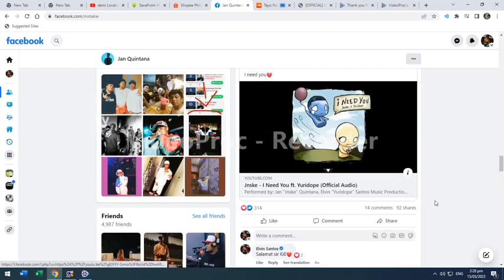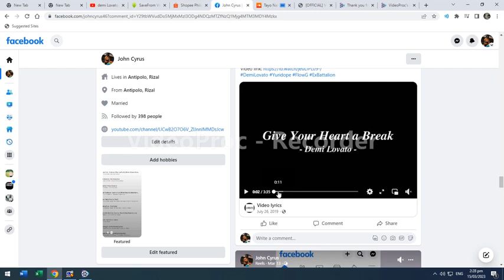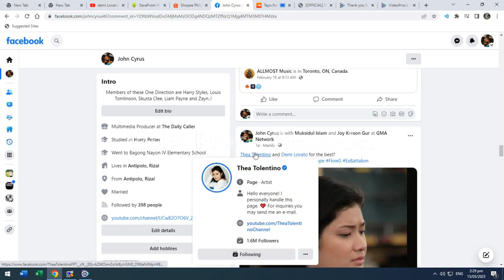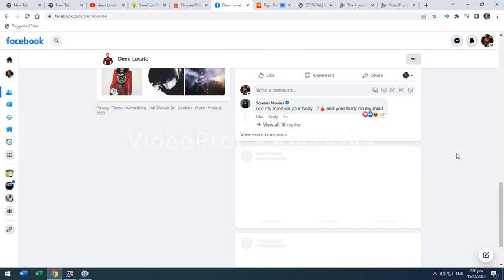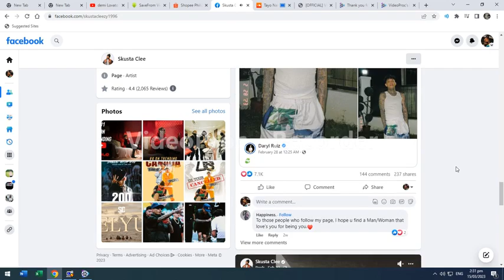Skusta Clee - Tayo Nalang Ulit ft. OC Dawgs (Official Music Video) | Ex Battalion Music